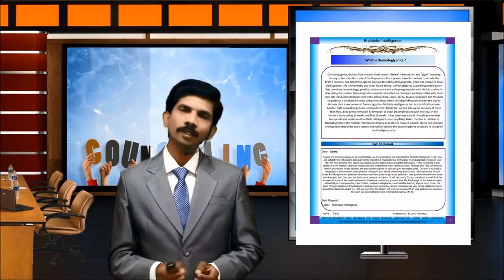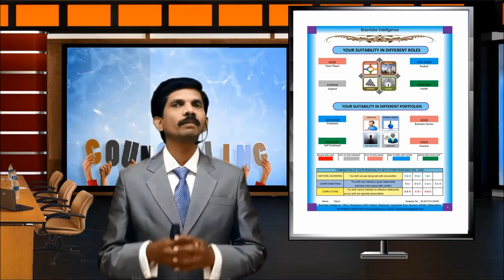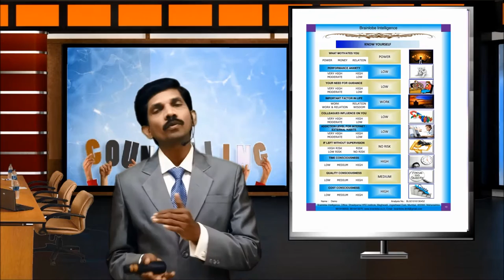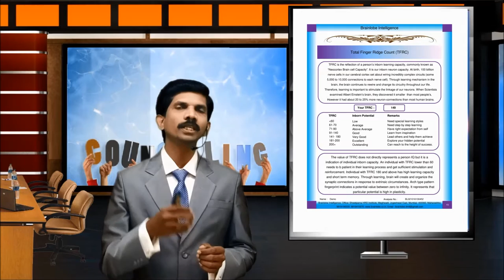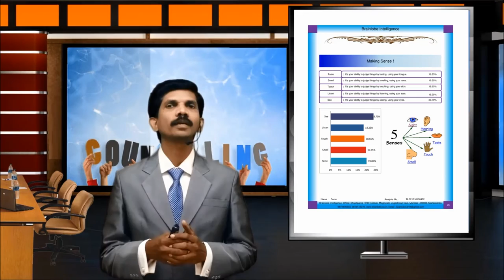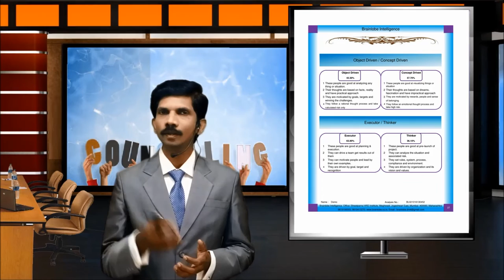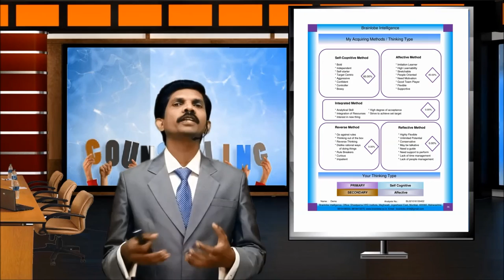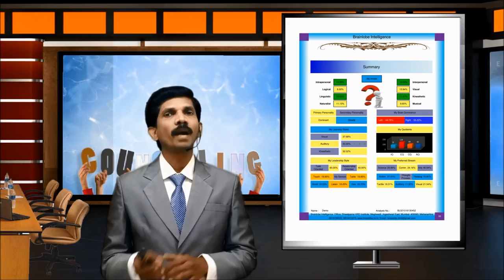DMIT report reading in hindi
DMIT report reading in hindi ...for full DMIT counselling course visit our